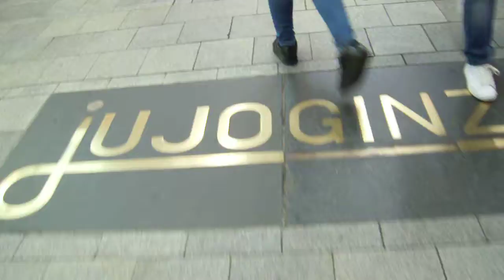十条銀座商店街20190129を歩いてみたDSCN1632